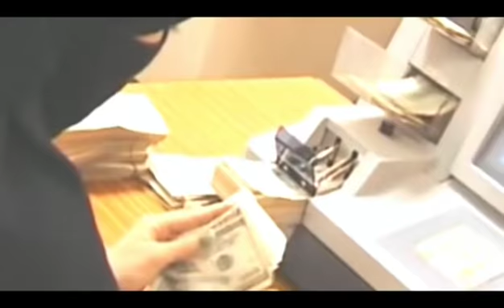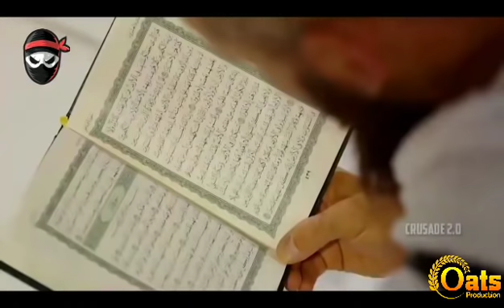அமெரிக்காவை அன்பால் வென்றெடுத்த முஸ்லிம்கள்!